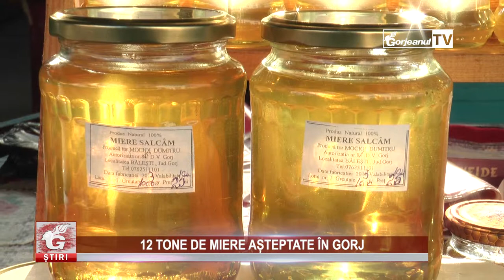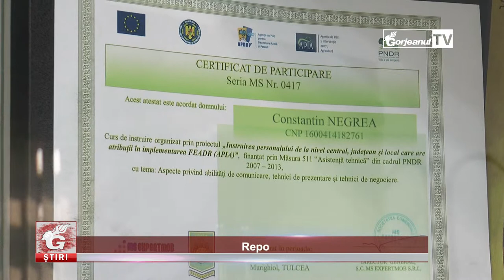12 TONE DE MIERE AȘTEPTATE ÎN GORJ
12 TONE DE MIERE AȘTEPTATE ÎN GORJ